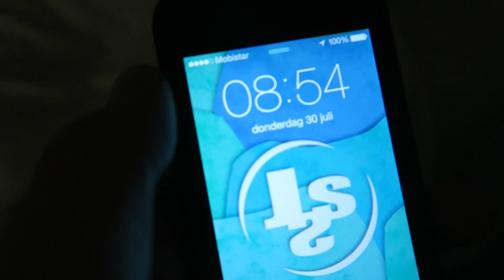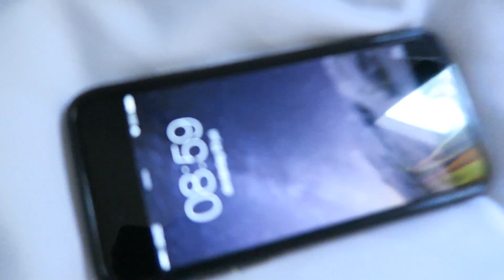FANMEETING IN HET WATER? - SQUAkantie vlog #7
Hallo daar en welkom bij de zevende aflevering van de SQUAkantie vlog! In deze aflevering gaan wij naar onze zelf georganiseerde fanmeeting! Er zijn best veel mensen op komen dagen en het was echt super gezellig! Helaas ging het wel ineens regenen, maar dat hielt de pret niet tegen. Zie jij jezelf in deze video? Laat het weten in de reacties!

Vind jij de SQUAkantie nou tof? Deel de video dan met je al jouw vrienden via de hashtag

Heeey Dames & Derps en welkom op JoostSpeeltSpellen ('JSS' in het kort)! Mijn naam is Joost en ik ben een gamer die zichzelf niet altijd helemaal serieus neemt. Ik speel daarom games op mijn eigen 'derpy' manier en vaak ook met mijn (net zo derpy) vrienden!
Games die je op JSS zal vinden zijn: Minecraft (modded), Grand Theft Auto 5, SIMS 4, Battlefield, Pokémon, Goat Simulator, Super Smash Bros, Battleblock Theater, Scary Games, Portal 2, Garry's Mod, Just Dance, Halo, Survival Games en veeeel meer!

Elke schooldag komt er om 19:00 uur een video online!
Ook livestream ik wekelijks, daarvoor moet je mij op Twitch (JoostStreamtSpellen) volgen :)